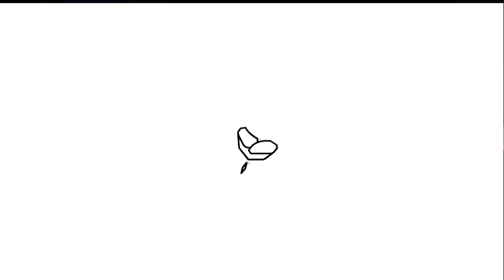FIVE FOR FIVE 2024 | ROSE CHURCH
Thank you so much for joining us for church online today! We hope & pray that this message encourages and inspires your faith.

Looking for more? We’d love to connect with you! To learn more about our church and to find your next step, take a look below at the various ways you can connect and get involved.

And as always, if you are able to join us in person, we would love to see you! Join us in person every Sunday at 10:00am at 67 630 Kernaghan Ave in Winnipeg!

Give: rosechurch.ca/generosity​